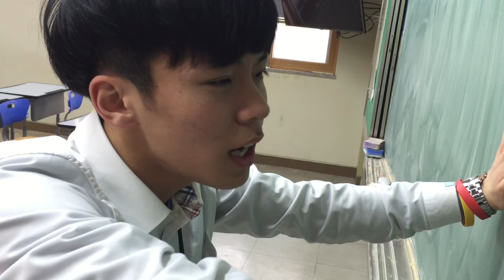[이성현] 학생체벌 유형별 반응 [ 평범,일찐,변태 ]